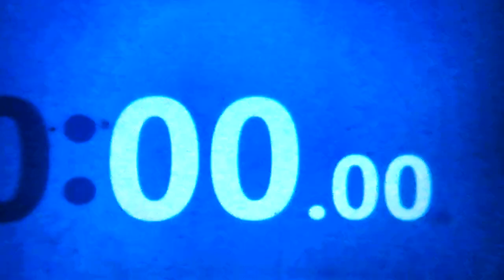Abstract 11, High Speed, Handheld Computer Time Clock, 0-10 Seconds 20230820 144718A HD120p10s 7C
Description: Testing a few things. My new macro lens gets really close up on my dirty computer screen, like a magnifying glass. I got a bit concerned that my frames were skipping on the software, only to find my camera is actually 22fps at 4K, but states 15-30fps peak. This is a test to show actual frame rates at 720p at 120fps.  It checks out good. Frame by frame, you can see the speed of my LCD screen, and the computer clock only updates every 1/30 seconds.

Help me out:
• (Hi, I'm Ricci, [her/she]. Working homeless, so you don't have to. We work 10x harder, to save you time, and would be nice to get something for the thousands of hours of work. So if you can, help pitch in🗳 and donate, sub📈, and like👍. I work all day correcting and processing every one, some frame by frame. It's not simple as some may think. I develop my own equipment to get better shots, and angles not produced by others. Sometimes I have to get permission, and many I research what I filmed. Everything is new, and my own work.)
These are not meant for entertainment [but to be the perfect channel, dull and boring], just for commercial or editorial use, and made how stock sellers want. )

Camera Mount: Handheld👋
Filmed 🎞with:
Lens:
• Standard: M12 8MP, 127° Wide Angle Lens(89°@4K,actual), Dia: 17.48mm
• Macro/Telephoto: SunVision M12 3MP, 2.8-12mm IR F1.4, Lens Angle: 82-35°(23°)@4K, Zoom: 1.08-2.5x(3.8x), Dia: 28mm
Actual Frame Rate: 24fps@4K, ~15-30fps@4K, (variable) ~ 22fps
Speed, Correction and Stabilization:
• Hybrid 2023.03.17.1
ProDAD:
• ReSpeedr 1.0
Hide effects:
• ProDAD Disguise 1.5
Sound Correction:
• Magix SpectraLayers Pro 5.0
Video Edting: